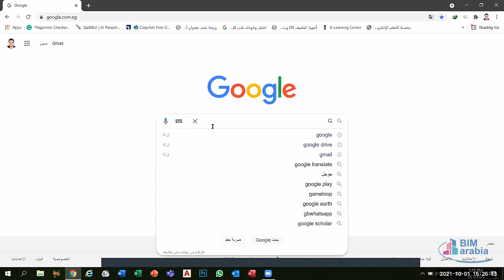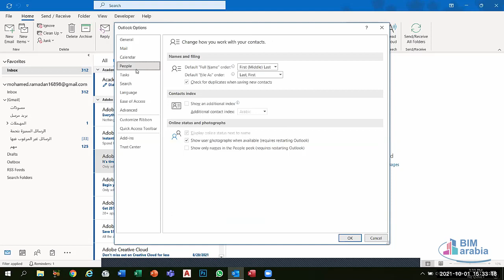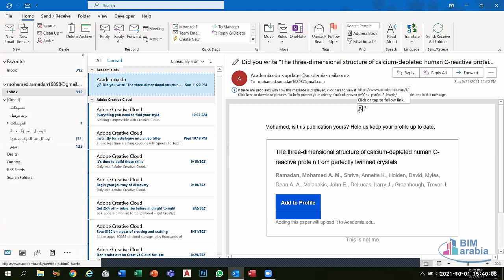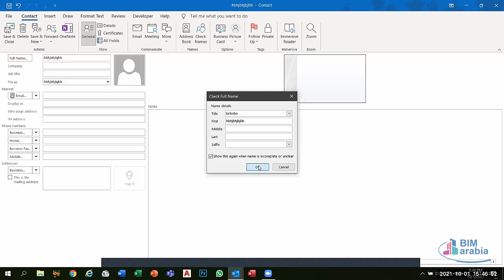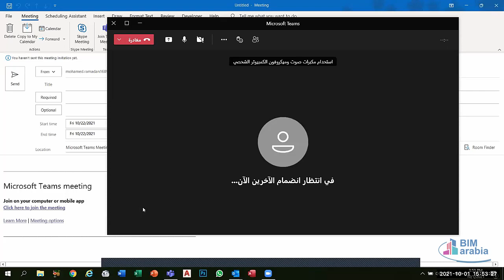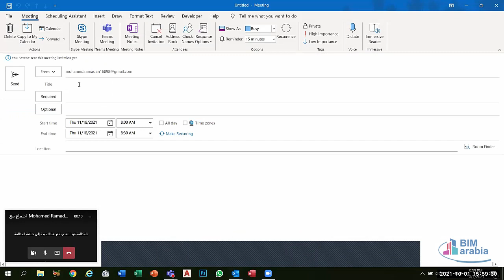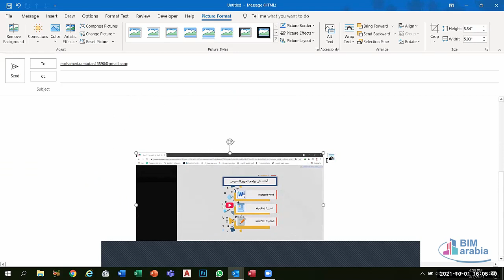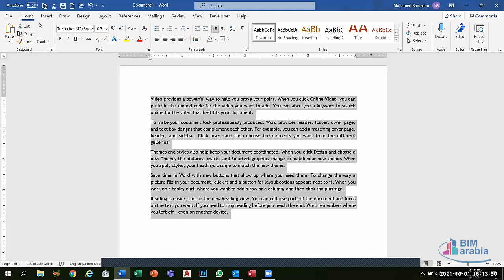Microsoft office diploma lec 35 (outlook )